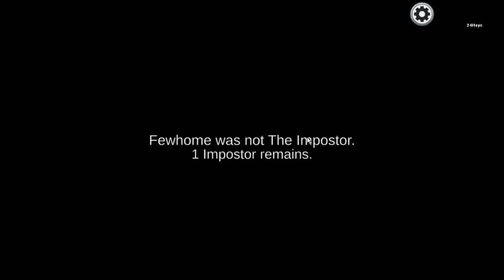Among Us Episode 18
Among Us

Platforms : PS4 / PS5 / Android / Xbox One / Xbox X / Xbox S / Nintendo Switch / Windows

System Requirements :

Operating System : Windows 7 and later versions

Memory : 1 GB Ram

Storage Space : 440 MB